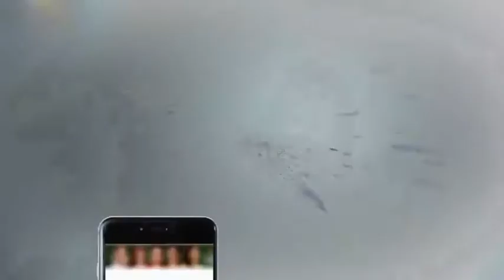Aaj Rana Mubashir Kay Sath - 5 April 2018 | Aaj News